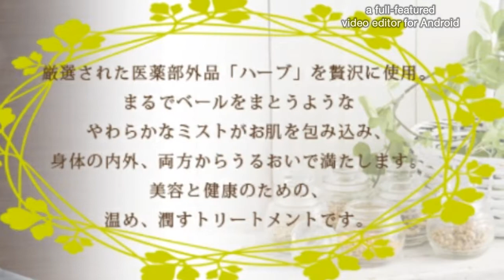X'masムードでリラクゼーション【進化系よもぎ蒸し】武蔵浦和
さいたま市の贅沢よもぎ蒸し・ハーブ＆エステ/Yosapark reine（ヨサパーク ライネ）武蔵浦和駅前